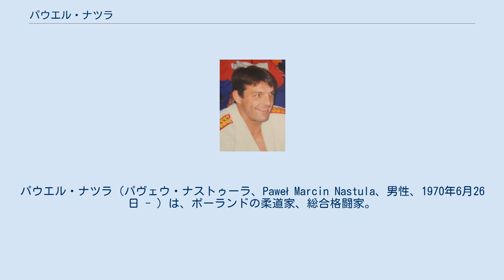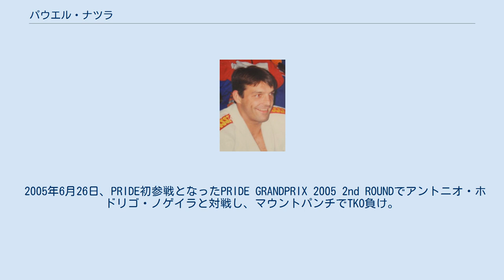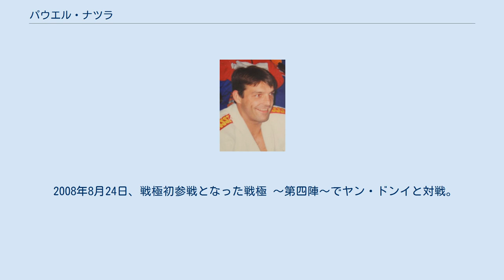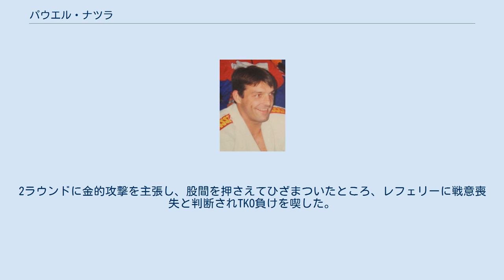パウエル・ナツラ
パウエル・ナツラ（パヴェウ・ナストゥーラ、Paweł Marcin Nastula、男性、1970年6月26日 - ）は、ポーランドの柔道家、総合格闘家。
ワルシャワ出身。
チーム・ナツラ所属。
1996年アトランタオリンピック男子柔道95kg級金メダリスト。
身長185cm。
 一本背負投や朽木倒しを自在に使いこなす立ち技の腕もさることながら、その寝技の実力はヨーロッパ随一と言われ、バルセロナ、アトランタ、シドニーと、オリンピック3大会に連続出場。
アトランタオリンピックでは、95kg級で金メダリストとなった。
 山下泰裕を上回る公式試合312連勝の記録を持つ、近代柔道史上屈指の名選手。
 ポーランドの首都ワルシャワでフィットネスクラブ 『ナツラ柔道フィットネスクラブ』 を経営し、実業家として成功している。
クラブには柔道場も併設されており、ナツラ自ら初心者、一般、女性、子供たちに柔道を教えるクラスがある。
 ちなみに、名前のポーランド語での発音に忠実な日本語表記はパヴェウ・ナストゥーラであり、パウエル・ナツラは英語風のリングネームである。
一時期、パウェル・ナスツラとも表記された。
 1996年アトランタオリンピック柔道95kg級で優勝し、金メダルを獲得した。
 2005年2月20日、ヨアンナ夫人とPRIDE.29をリングサイドで観戦した。
 2005年6月26日、PRIDE初参戦となったPRIDE GRANDPRIX 2005 2nd ROUNDでアントニオ・ホドリゴ・ノゲイラと対戦し、マウントパンチでTKO負け。
 2005年12月31日、PRIDE 男祭り 2005でエメリヤーエンコ・アレキサンダーと対戦し、スリーパーホールドで一本負け。
 2006年7月1日、PRIDE 無差別級グランプリ 2006 2nd ROUNDでエジソン・ドラゴと対戦し、腕ひしぎ十字固めでPRIDE初勝利を挙げた。
 2006年10月21日、アメリカで開催されたPRIDE.32でジョシュ・バーネットと対戦し、アンクルホールドで一本負け。
試合後の薬物検査でステロイドの陽性反応が検出され、ネバダ州アスレチック・コミッションから9か月の出場停止と6,500ドルの罰金を受けた。
 2008年8月24日、戦極初参戦となった戦極 〜第四陣〜でヤン・ドンイと対戦。
2ラウンドに金的攻撃を主張し、股間を押さえてひざまついたところ、レフェリーに戦意喪失と判断されTKO負けを喫した。